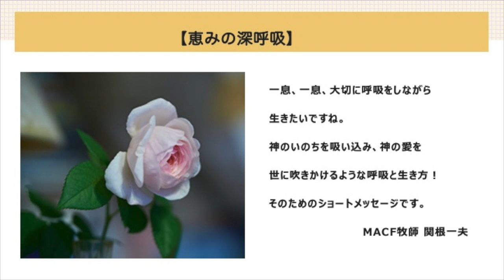【恵みの深呼吸】2020年10月28日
聖書のことば

「 神は仰せられた。「水には生き物が群がれ。鳥が地の上、天の大空を飛べ。」創世記 1:20